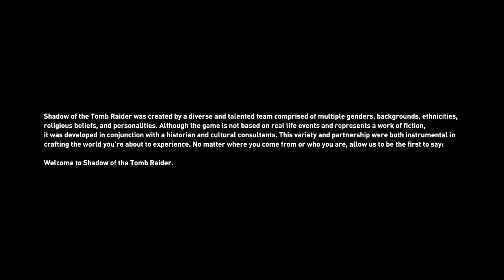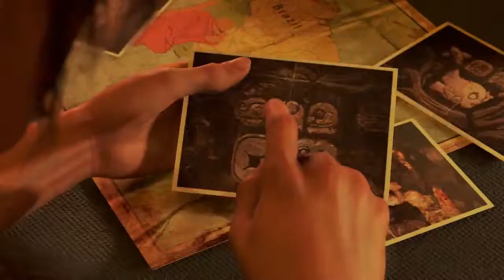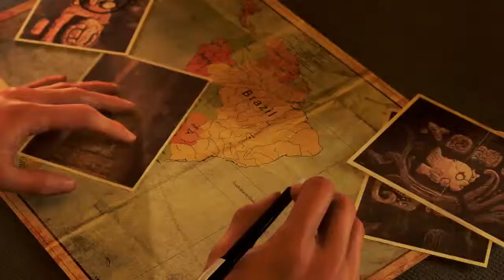Shadow Of The Tomb Raider - Part 1 - The Beginning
For some reason no matter what i do the sound is super loud so caution.

Shadow Of The Tomb Raider Walk through for PS4 where i so campaign missions,
characters, skills, weapons, abilities, enemies,
bosses and everything else this game has to offer.

Experience Lara Croft’s defining moment as she becomes the Tomb Raider.
In Shadow of the Tomb Raider, Lara must master a deadly jungle,
overcome terrifying tombs, and persevere through her darkest hour.
As she races to save the world from a Maya apocalypse,
Lara will ultimately be forged into the Tomb Raider she is destined to be.